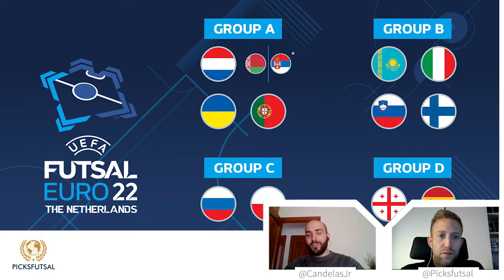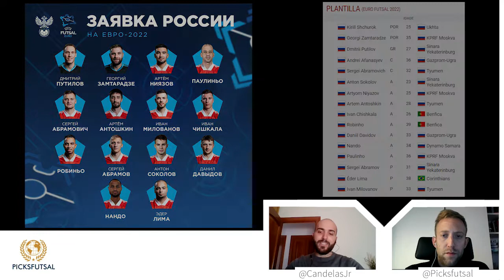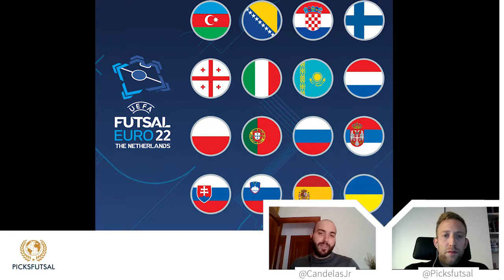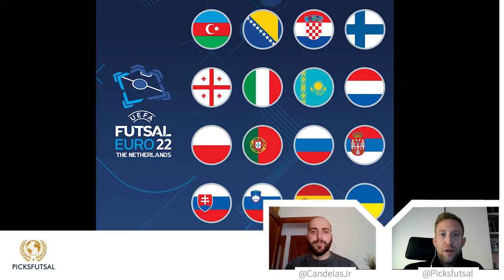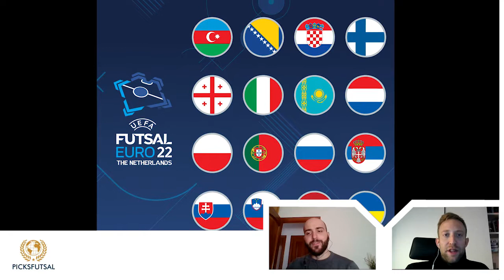Previa FUTSAL EURO 2022 - Grupo C (Rusia, Croacia, Eslovaquia, Polonia)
Análisis de las selecciones del Grupo C de la Eurocopa de Fútbol Sala 2022 de los Países Bajos.

Rusia: Robinho, Eder Lima, Chishkala, Romulo, Afanasiev, Asadov, Sokolov, Shchurok, Abramov, Niyazov...
Croacia: Dario Marinovic, Franco Jelovcic, Tihomir Novak, Josip Suton, Horvat, Kanjuh, Postruzin...
Eslovaquia: Thomas Drahovsky, Gabriel Rick, Martin Dosa, Martin Zdrahal...
Polonia: Michal Marek, Sebastian Leszczak, Bartlomiej Nawrat, Kaluza, Blaszczyk, Marek, Lutecki...

Sigue a @picksfutsal y @CandelasJr en Twitter.

Sigue mis picks en Inbetly.